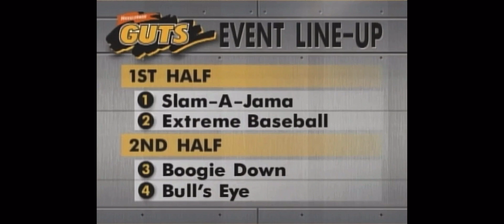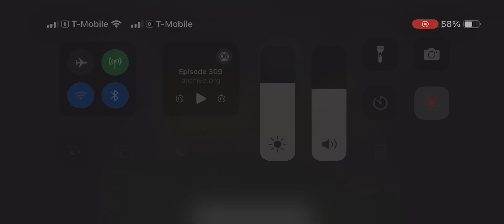Guts Part 1